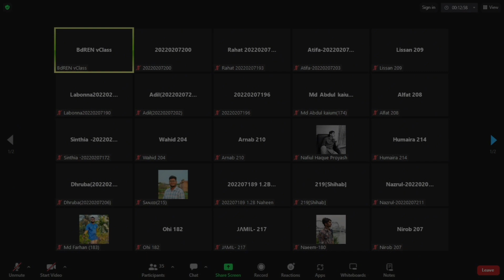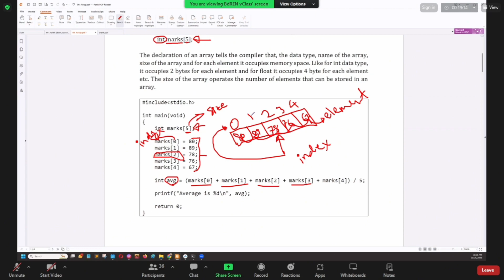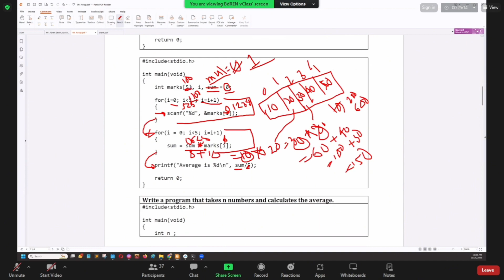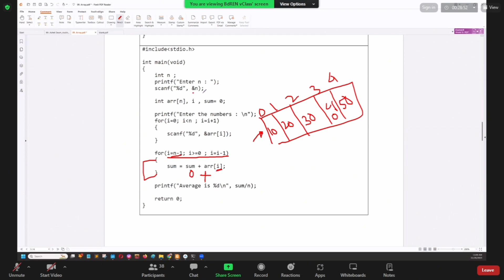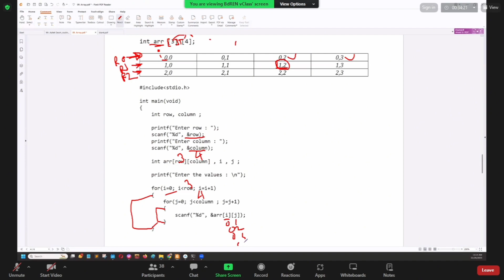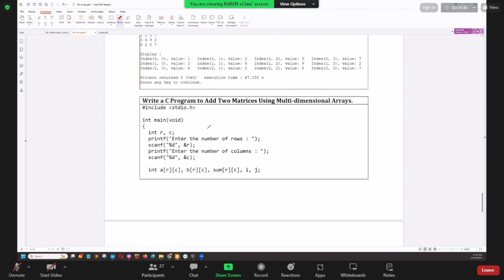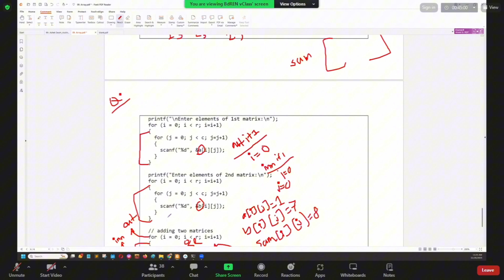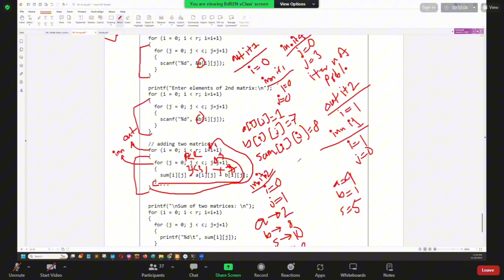CSE 1287.......Lecture-7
Date-26/November/2023